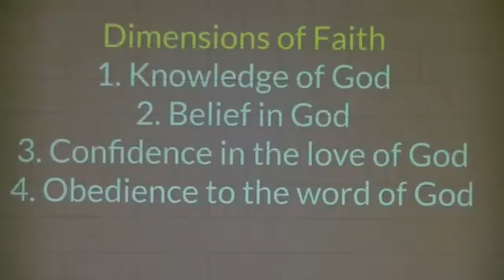Britannia Baptist Church Service on August 7 2016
Britannia Baptist Church Service
       on